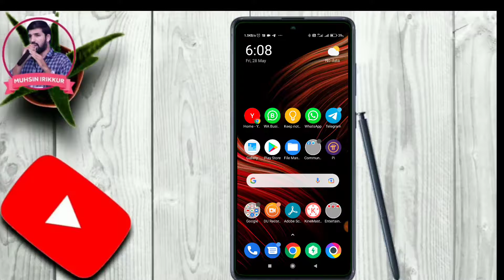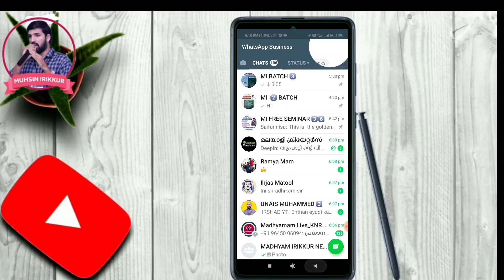How to hide a WhatsApp chat | WhatsApp hidden trick